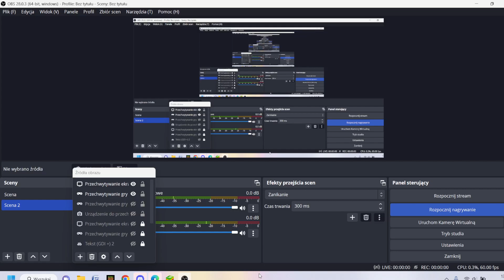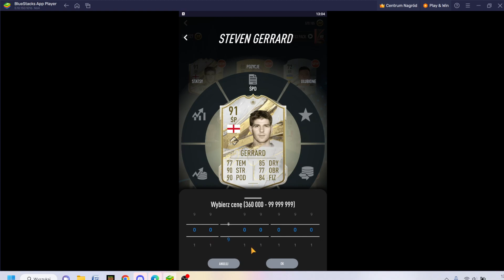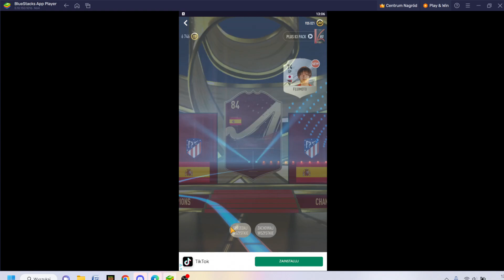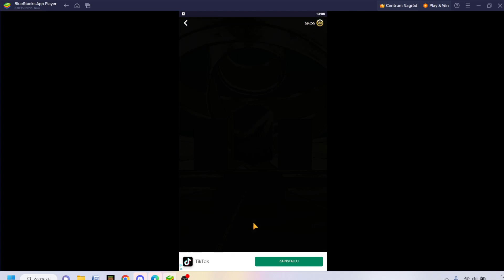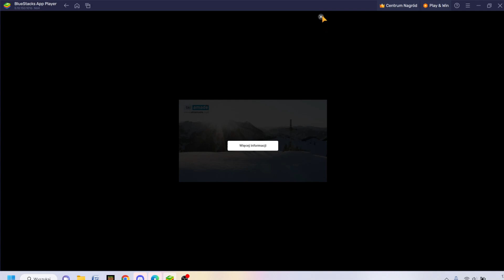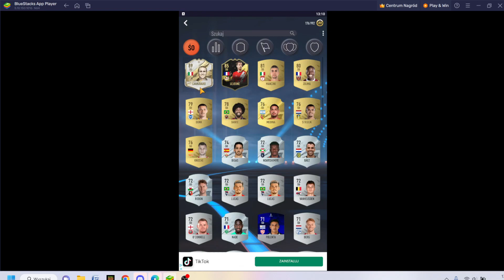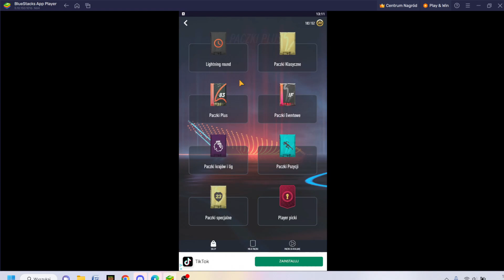Nowa seria! smoq games23 #1